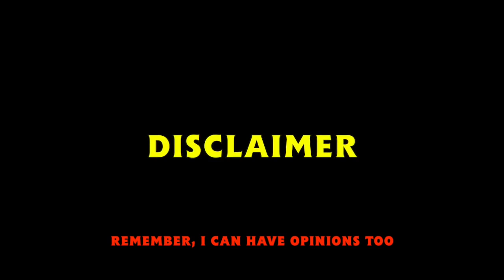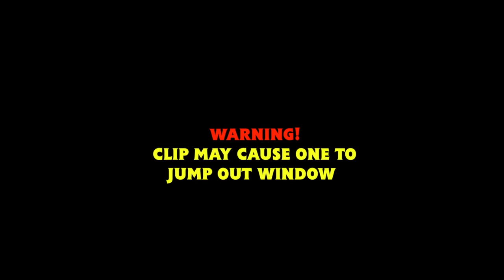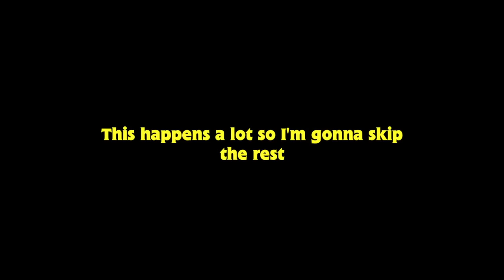Let's Talk Thomas: Miller Era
So, here's a new one. This topic has probably been done to death by now, but I thought I'd make a video on it anyway :P This one is a bit long, and will probably be the only video of this kind that reaches 10 minutes.

Footage courtesy of:
- ThomasHDCenter
- Roll Along Thomas
- chanmanrock1026

I do not own Thomas and Friends. Thomas & Friends™ is owned and © of HiT Entertainment and Mattel.